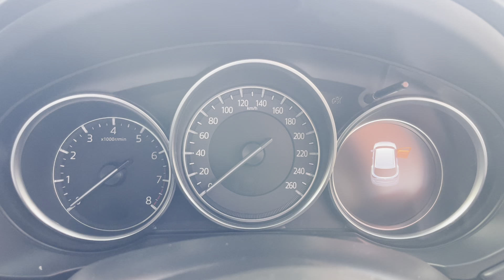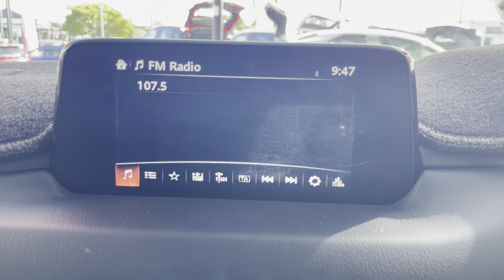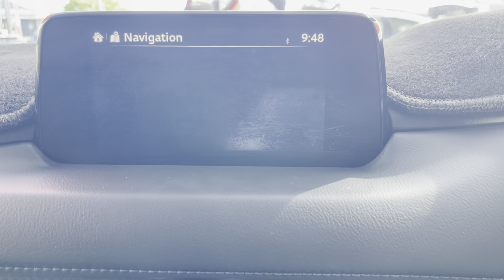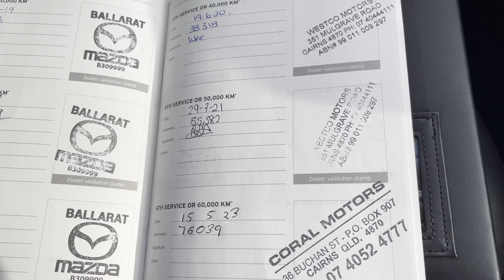2018 Mazda CX-5 Touring AWD Wagon For Kylie